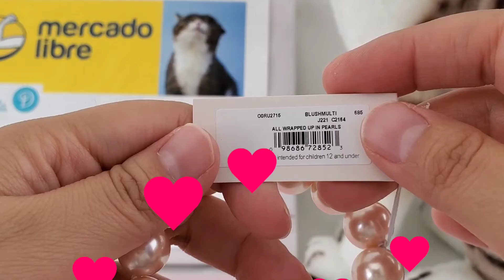Pulsera Kate Spade All Wrapped Up In Pearls Bracelet TDD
o

Envío GRATIS a TODO México!